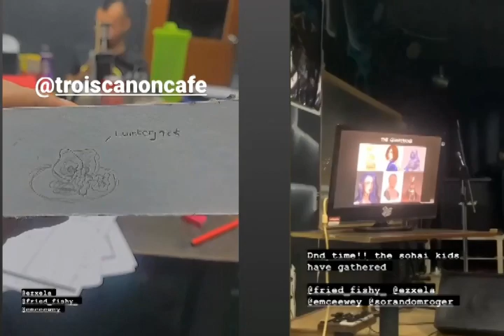Welcome to Faerun... Sort of... - SONUS FACTORUM - Episode 1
We Meet our first 2 characters, Malachai and Recohla Wantan. See what dynamic they have as they adventure together.

Sonus Factorum is the name of a Campaign of Dungeons and Dragons me and my friends play.
This is me just sharing with all of you the stories and adventures we go through as we have fun and play some D&D.

Art by:
Kenn Loh Designs